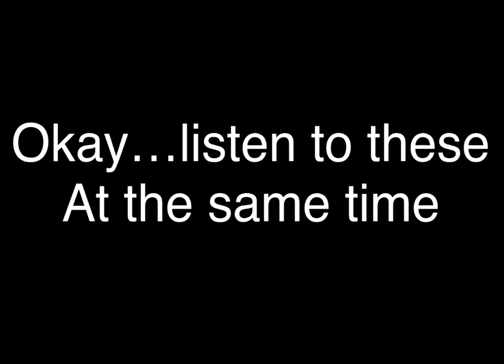Did you notice this in WOTFI 2021?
The rap sounds like The Among Us Drip at some points!